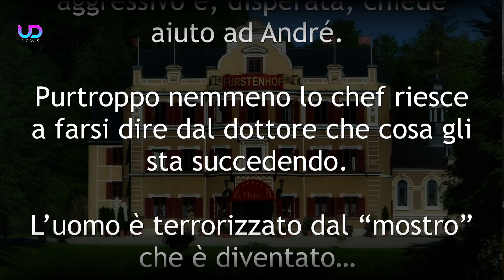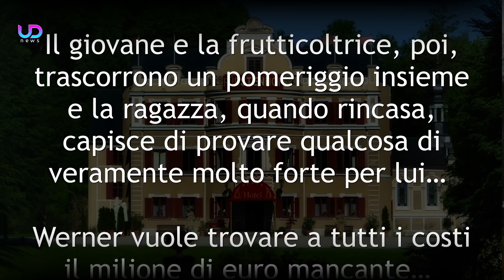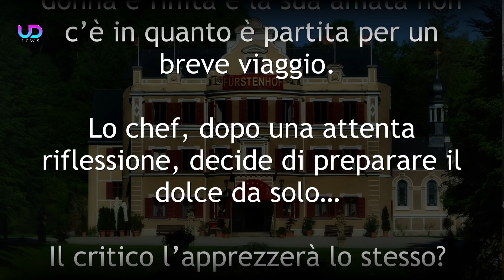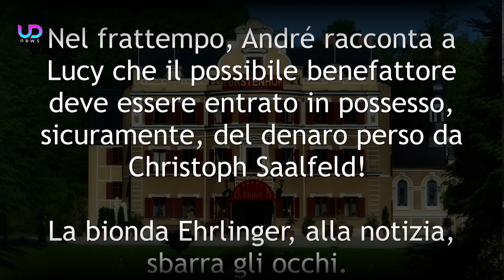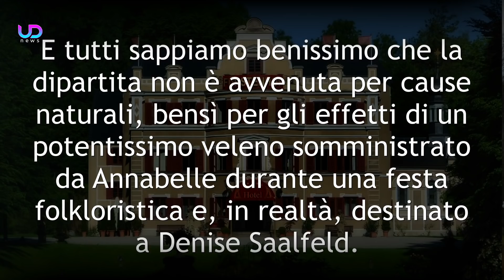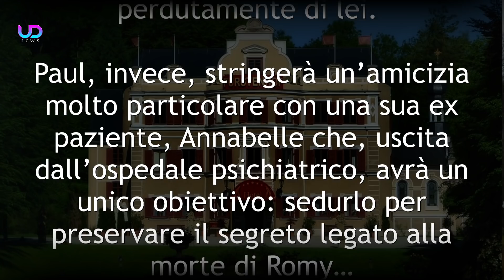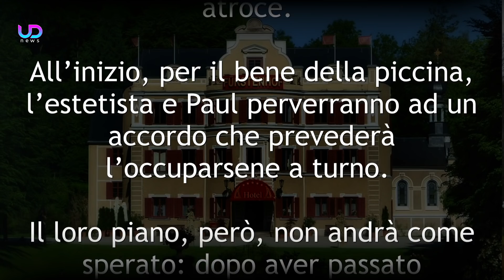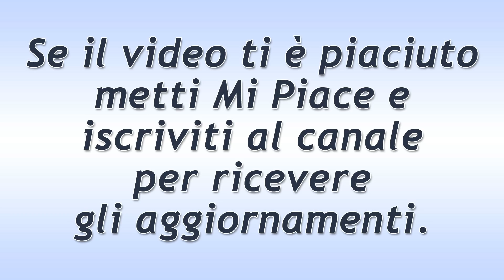Anticipazioni Tempesta d'Amore Puntate 27/04 - 03/05 2020: Michael Picchia Natascha!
Anticipazioni Tempesta d'amore Trama Puntate da lunedì 27 Aprile a domenica 3 Maggio 2020 e anteprime puntate di Giugno 2020. Il dottor Borg, dopo aver assistito all'aggressione di Christoph ai danni di Annabelle, decide di avanzare una importante richiesta alla Corte! Intanto la ragazza viene sottoposta ad un delicato intervento chirurgico e Paul diventa il suo fisioterapista! Lucy trova un milione di euro, mentre Tim scopre che per realizzare il Polo Club dovrà sacrificare il  frutteto di Franzi e Margit...